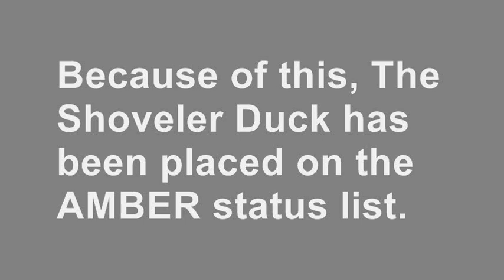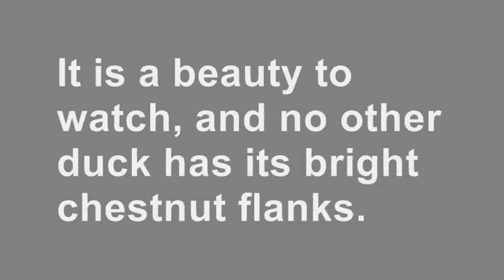WILDLIFE FILES SHOVELER DUCK OCTOBER 2009